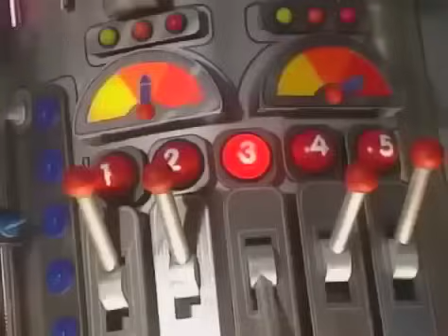☆ Teletubbies em Português Brasil ☆ Episódios Completos 354 ☆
Este é um vídeo especial para nossos telespectadores que falam PORTUGUÊS DO BRASIL! Conte pra gente se você quer ver mais vídeos em PORTUGUÊS DO BRASIL!

Um alto falante traz uma mensagem para os Teletubbies. Os Teletubbies assistem algumas crianças alimentando os patos. Po descobre uma nova brincadeira para fazer com a Tubby-torradeira. Três navios navegam pela Teletubbyland.